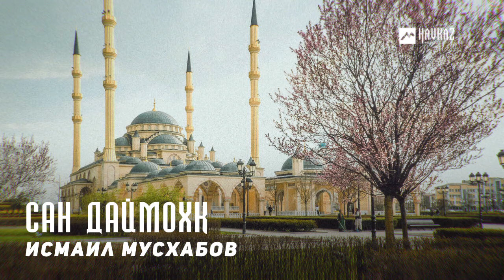Исмаил Мусхабов - Сан Даймохк | KAVKAZ MUSIC CHECHNYA